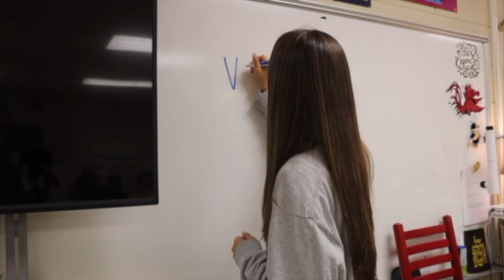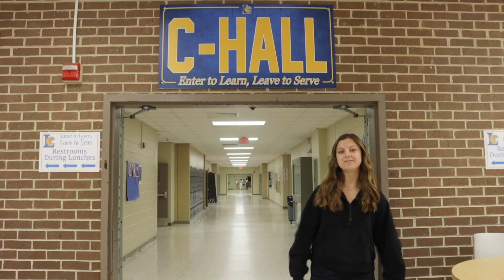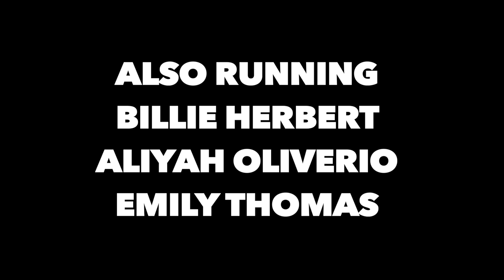2023 LHS Sophomore Election (Freshmen vote)